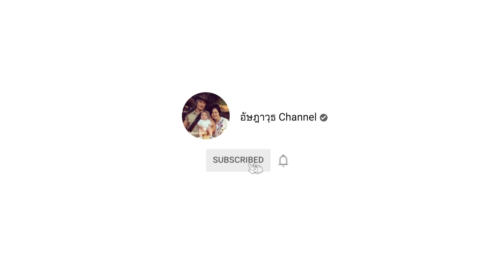[HighLight] สายประกวดบอนสีต้องดู!!!! | ประกวดบอนสี ฉะเชิงเทรา ครั้งที่1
สายประกวด บอนสี ห้ามพลาด!

เพจ/ช่อง : อัษฎาวุธchannel เร็ว ๆ นี้

[Hilight]
งานประกวดบอนสีฉะเชิงเทรา ครั้งที่1